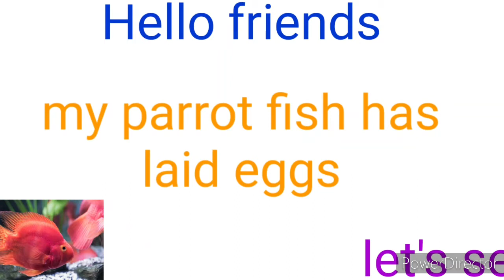Parrot fish has laid eggs.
parrot fish eggs.
parrot fish laid eggs.
aaj parrot fish ne eggs diye.